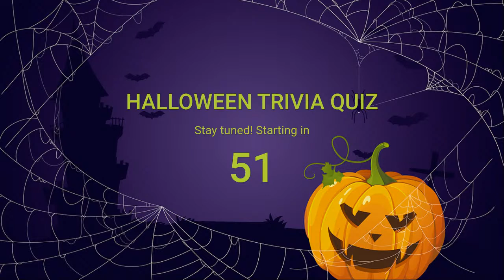TEST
TEST | Live stream powered by LiveReacting.co/?s